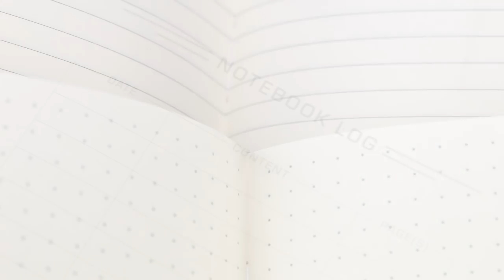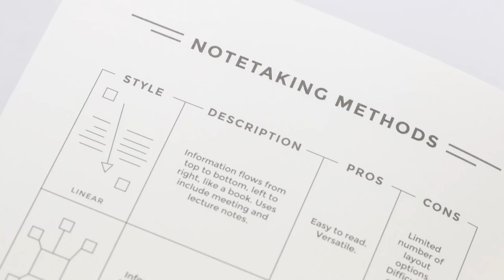Anderson Pens Podcast 278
Join Brian and Lisa as they talk Midori 10th Anniversary, Blackwing Notebooks, Lamy Safari, J Herbin Cornaline d'Egypte and Much More!